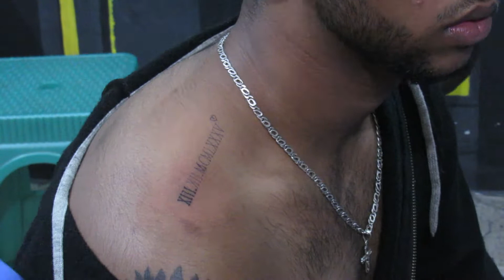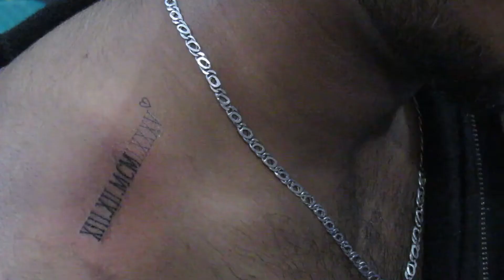Date on collarbone tattoo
th video of project "ONE DESIGN EVERYDAY".
a  theme tattoo design for you.
hello, i'm AnnDy , an Artist & Owner of Artifice Tattoo Studio where only custom made tattoos are done so if you want to get tattooed by me then contact - / 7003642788.